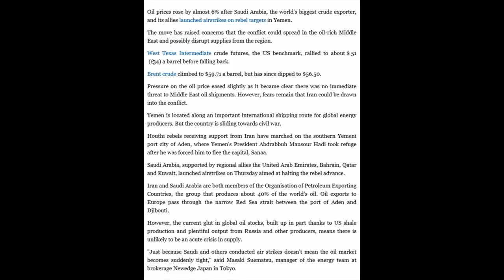Oil prices rise 6% as Saudi Arabia bombs Yemen rebels